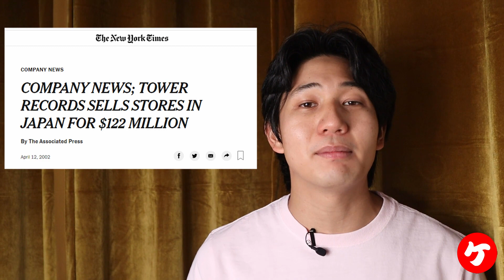Dead American Companies That Are Alive In Japan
Tower Records, ToysRUs, and many other companies have went bankrupt in the U.S. but they are still alive in Japan. How did this happen? Let's find out.
TIMESTAMPS:

0:00 Introductions
0:16 Tower Records
2:14 ToysRUs
3:31 Lawson Convenience Stores
6:01 Mister Donut
7:50 Artist Feature!
8:14 Coming Soon!